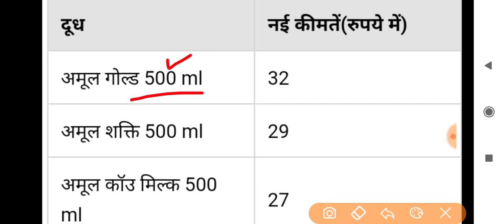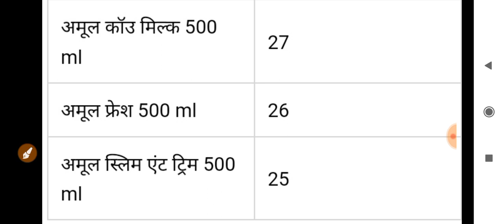amul milk price hike | amul milk price 500ml | amul milk price 2023